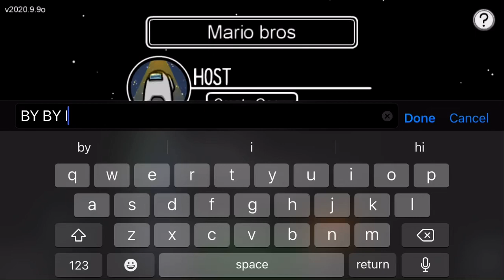October 23, 2020